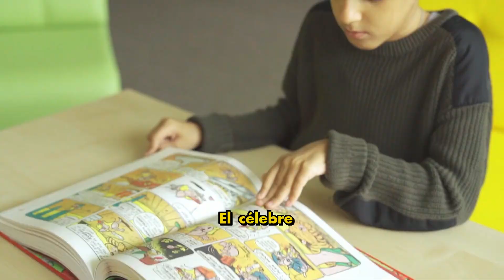Los Personajes Más MISTERIOSOS De La Historia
Bienvenidos a Rincones Del Tiempo, en este vídeo conocerás a los personajes históricos más misteriosos de la historia.

Estás viendo Rincones Del Tiempo.
 25 grandes personajes de la Historia
101 PERSONAJES HISTÓRICOS más importantes